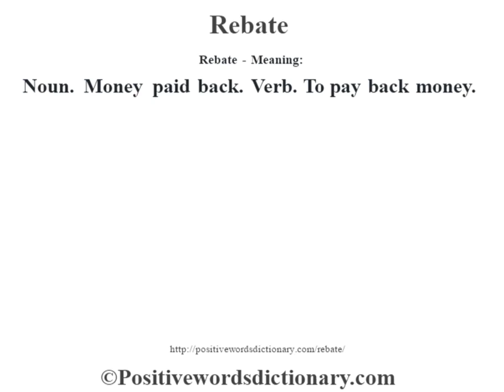Rebate definition | Rebate meaning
Rebate definition. Find out the meaning of Rebate and the meaning of many other positive words at positivewordsdictionary.com